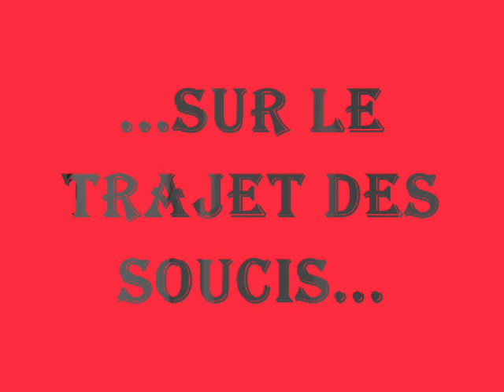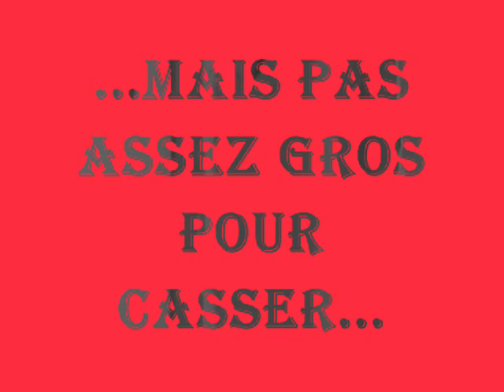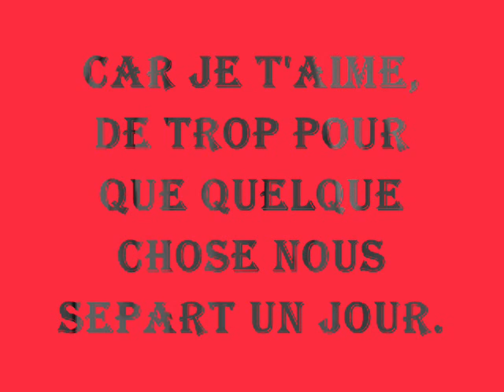gilberte et roberte